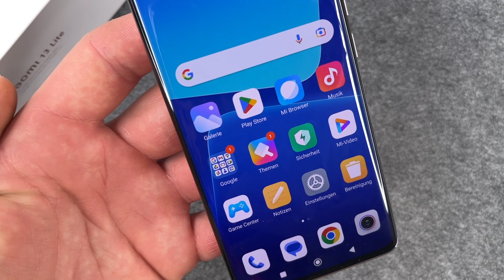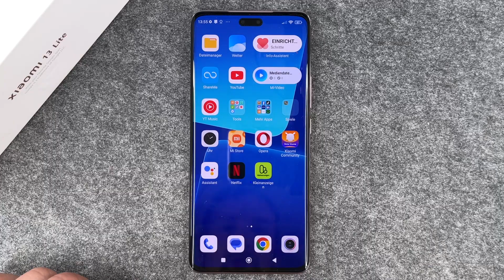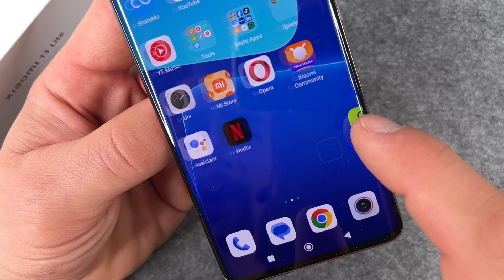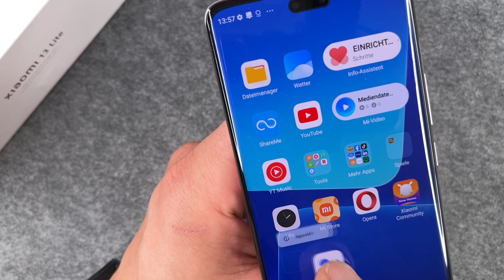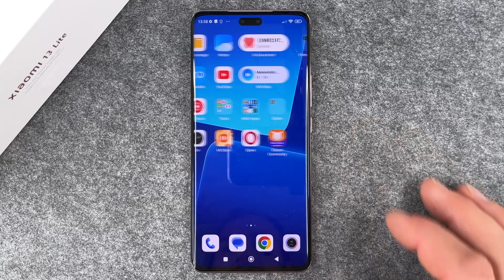Xiaomi 13 - App-Ordner erstellen • 📱 • 📂 • 👍🏼 • Anleitung | Tutorial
Ihr wollt auf Eurem Xiaomi 13 einen App-Ordner erstellen, um mehrere Apps zu bündeln und damit Platz einzusparen? Wir zeigen Euch, wie das Platzsparen auf dem 13 funktioniert und wie man z.B. Apps der gleichen Kategorie in einen Ordner bewegen kann. Damit braucht Ihr nicht so viel hin und her zu swipen und habt Apps der gleichen Kategorie immer gut sortiert und schnell parat. Denn bei den vielen Apps, die man ja heute nutzt, verliert man schonmal gern den Überblick und muss oft lange suchen, um eine bestimmte Anwendung zu finden. Auch zeigen wir Euch, wie Ihr einen Ordner wieder auflöst und generell Apps über Euer Display bewegt. Viel Spaß beim Erstellen Eurer eigenen Ordner mit dem neuen Xiaomi 13.

Info:
Ganz gleich, welches Modell Ihr aus der 13er Serie von Xiaomi habt: der Umgang mit Apps auf dem Starbildschirm ist immer gleich.